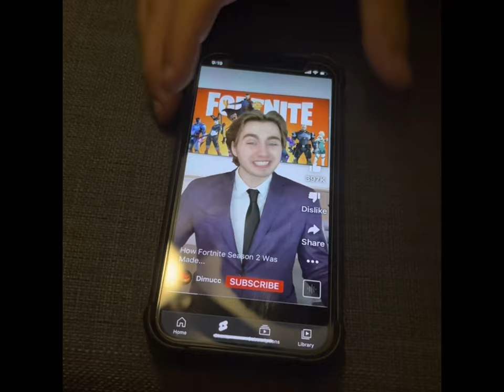DO YOU EVER LOOOK ARMR SOME ONE AND WONDER WHAT IS GOING IN SIDE THERE HEAD